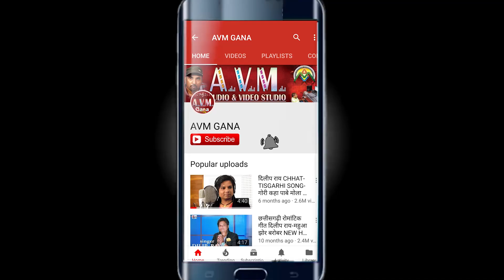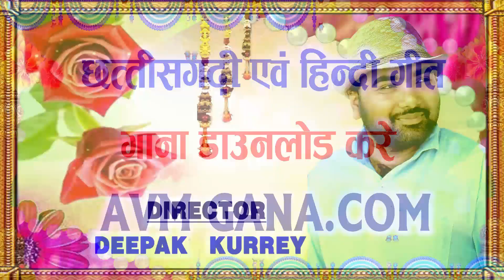Krishan Purohit | Minkshi Raut | Cg Song | Tola Bhete Rahe Re Korba Shahar Ma | Chhattisgarhi Geet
Krishan Purohit | Minkshi Raut | Cg Song | Tola Bhete Rahe Re Korba Shahar Ma | Chhattisgarhi Geet | AVM STUDIO

Song   -  Tola Bhete Rahe Re Korba Shahar Ma
Singer -  Krishan Purohit, Minkshi Raut
Lyrics -  Yadu Pal Rathiya